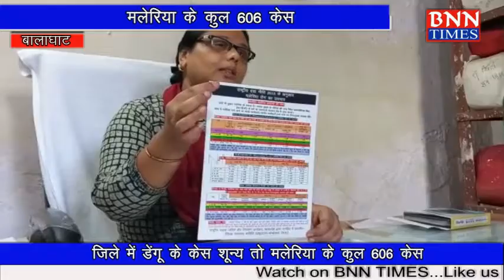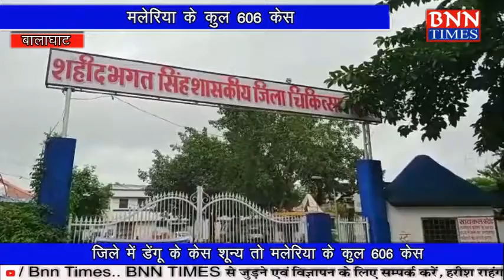बालाघाट : जिले में डेंगू के केस शून्य तो मलेरिया के कुल 606 केस